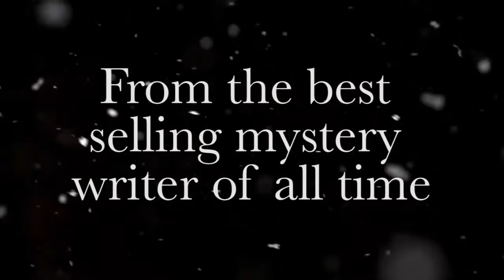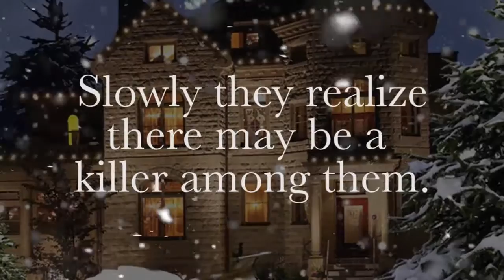"The Mousetrap" Teaser | Milwaukee Rep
On stage at The Rep November 17 - December 20.